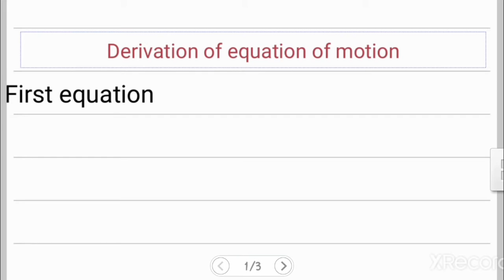CLASS 9 SCIENCE DERIVATION OF EQUATION OF MOTION PART 1